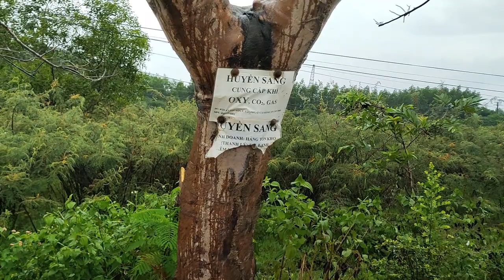Cơn Mưa Lớn Giải Nhiệt Cho Mùa Hè Oi Bức | The sound of falling rain makes it easy to sleep